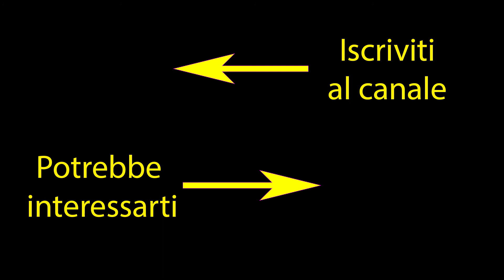Ti presento la Spring - L'Importanza di un Insegnante a 4 Zampe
Ciao,
Oggi presentiamo la Spring!! E approfittiamo per approfondire qual'è il suo ruolo nelle nostre lezioni, e soprattutto perché è così importante!!

Sostieni gratuitamente  il progetto acquistando tramite amazon con i codici che trovi di seguito:
Amazon Prime Gratis per 1 mese
Amazon Unlimited Gratis per 2 mesi
Amazon Music Gratis per 3 Mesi
Salva il Link tra i preferiti per futuri acquisti